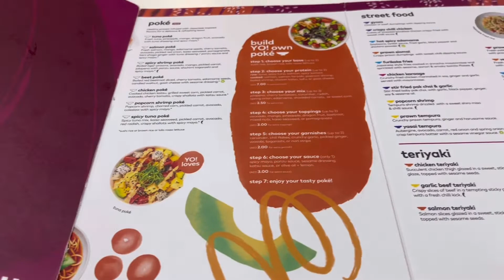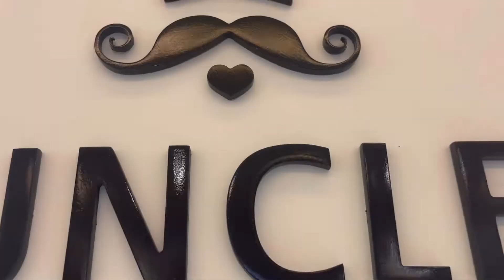Sushi restaurant only 90 AED per person in Dubai Marina Mall#dubai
Recommend a sushi restaurant in Dubai Marina Mall , good food good price ,good service.Nhà hàng sushi ngon bổ rẻ ở Marina Mall Dubai